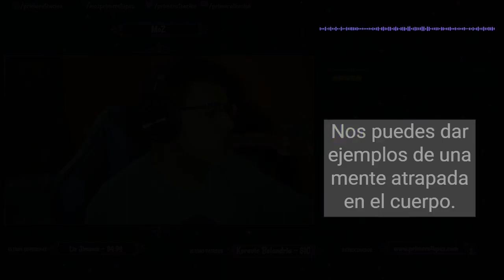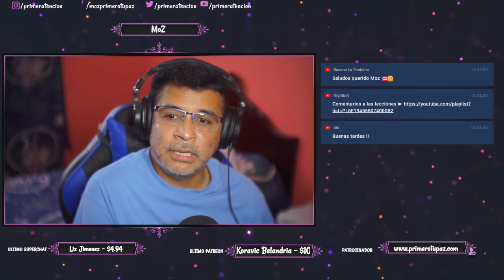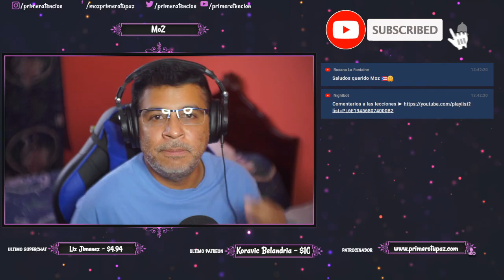EJEMPLOS DE COMO LAS MENTES SE CREEN DENTRO DE LOS CUERPOS SEGUN UN CURSO DE MILAGROS